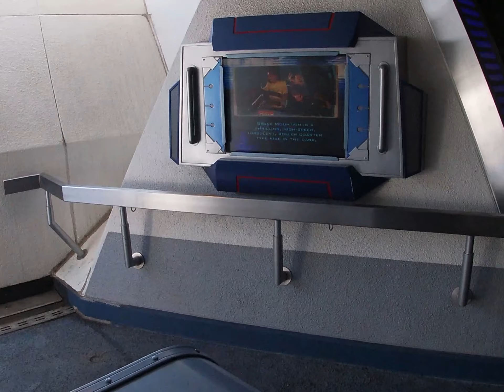FIRST TIME IN DISNEYLAND IN 4 YEARS | Disneyland Vlog Day 2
▶️ Members ◀️

SJSharkschampion(0.3k) (@sharks.champion) • Instagram photos and videos

@sfgiants.champion • Instagram photos and videos